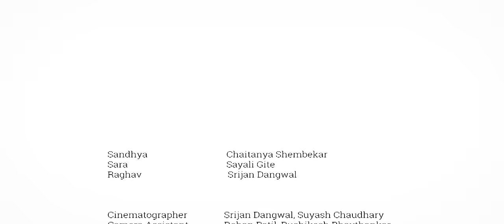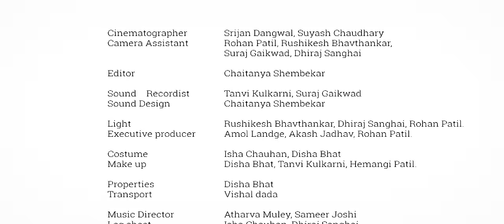SANDHYA | SHORT FILM | LGBTQ+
Sara, an upper middle class independent woman and Sandhya, a transgender, accidently meet on a traffic signal. Despite class, gender and socioeconomic differences they both bond with each other on a human level and become friends. Later Sara went on to help Sandhya to make her life better by involving her into the mainstream work culture of the society.

Cast :  Sayali Gite, Chaitanya Shembekar, Srijan Dangwal

Director : Utkarsh Aherkar
Editor : Chaitanya Shembekar
Writer :  Utkarsh Aherkar, Chaitanya Shembekar
Cinematography : Srijan Dangwal, Suyash Chowdhari
Sound Recordist : Tanvi Kulkarni, Suraj Gaikwad
Sound Design : Chaitanya Shembekar
Music Arrangement : Atharva Muley
Lights : Rushikesh Bhavthankar, Dhiraj Sanghai, Rohan Patil
Costume : Isha Chauhan, Disha Bhatt
Make-up : Tanvi Kulkarni, Disha Bhatt, Hemangi Patil

Creative Producer : Utkarsh Aherkar, Chaitanya Shembekar
Executive Producer : Amol Patil, Akash Jadhav, Rohan Patil

Assistant Directors : Dhiraj Sanghai, Rushikesh Bhavthankar
Camera Assistant : Rohan Patil, Suraj Gaikwad, Dhiraj Sanghai, Rushikesh Bhavthankar, Disha Bhatt

Producer : Dr. Madhavi Reddy, Head of the Department of Media and Communication Studies, Savitribai Phule Pune University

Winner :
'Indie Short Film (Outstanding Achievement) Award' at Culcutta International Cult Film Festival
'Best Fiction Writer (Screenplay) Award' at Pune Short Film Festival
'Special Jury (Best Writer) Award' at The Buddha International Film Festival